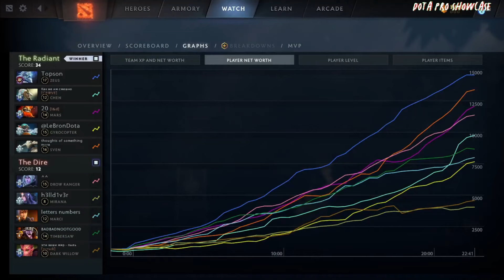🤯TOPSON [ZEUS] MID 7.35D- DOTA 2 HIGHEST MMR MATCH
Hello. In this video,  TOPSON plays ZEUS MID  . Here I show the player's game perspective (POV)

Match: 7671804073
Dota 2 version: 7.35d
Hero: ZEUS
Player: TOPSON